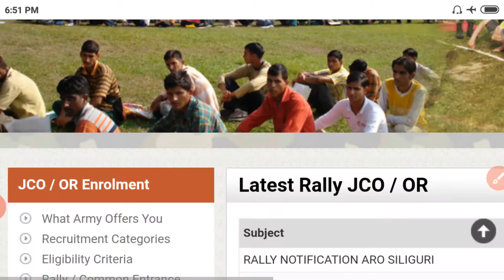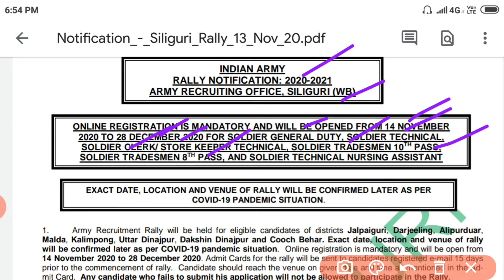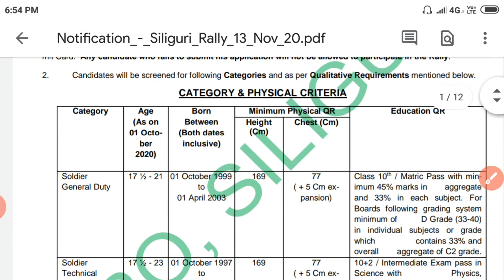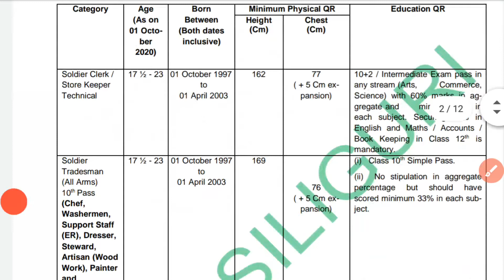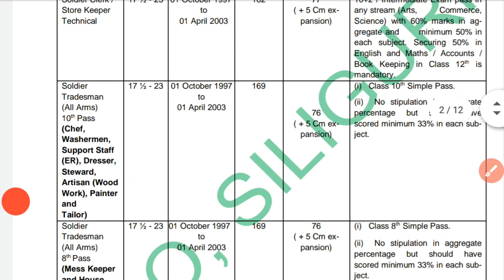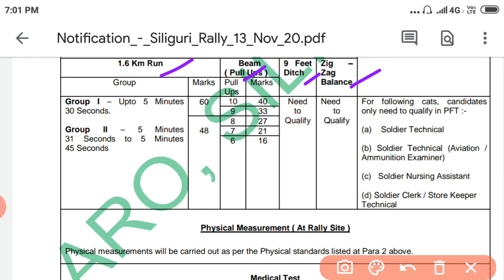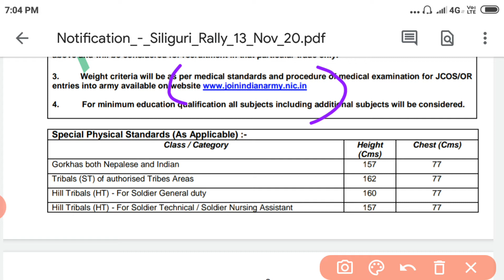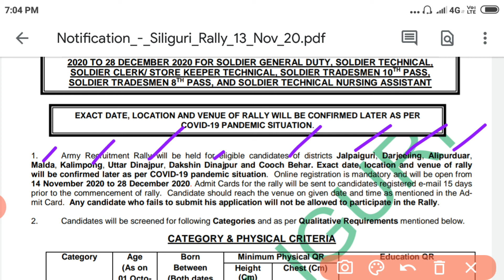💥💥পশ্চিমবঙ্গে ইন্ডিয়ান আর্মি Rally notification 2020//8th pass rally notice//Classroom Five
এখানে চাকরির প্রশ্ন উত্তর ও পরীক্ষার সিলেবাস এবং পরীক্ষার pattern বিষয়ে গুরুত্বপূর্ণ video করা হয়। এছাড়া আপনারা পাবেন নিত্য নতুন চাকরির তথ্য। আপনাকে ধন্যবাদ এই চ্যানেলে visit করার জন্য।💥

♥️♥️Thank you for reading video Description